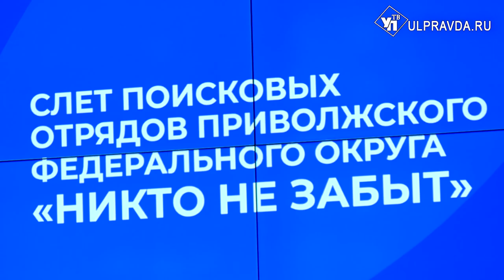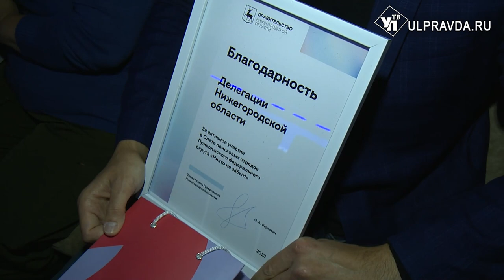Ульяновцы привезли награды со Слета поисковых отрядов ПФО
В молодежной столице России завершился слет поисковых отрядов Приволжского федерального округа «Никто не забыт». Ульяновские клубы вернулись из Нижнего Новгорода с наградами. Их ребята получили за успешное прохождение испытаний, где продемонстрировали навыки архивного поиска и оказания первой медицинской помощи, а также свои знания в области топографии. Своими впечатлениями участники поделились с нашей съемочной группой.